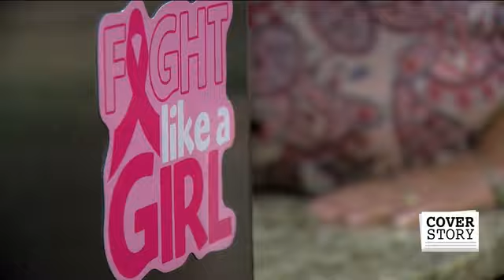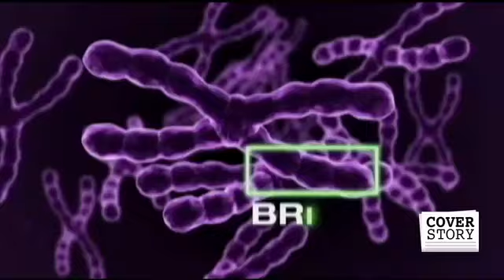Local 'previvors' work to reduce their high risk of breast cancer